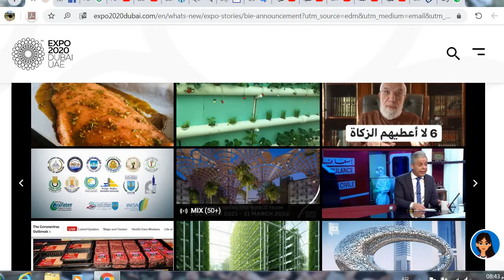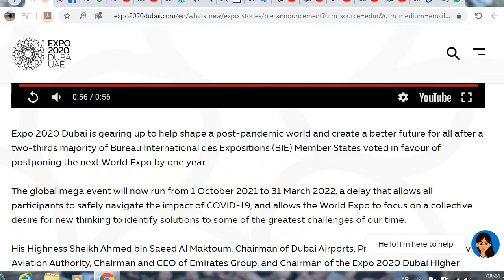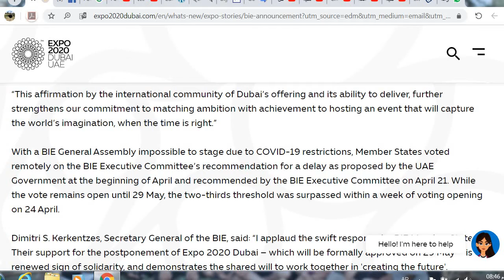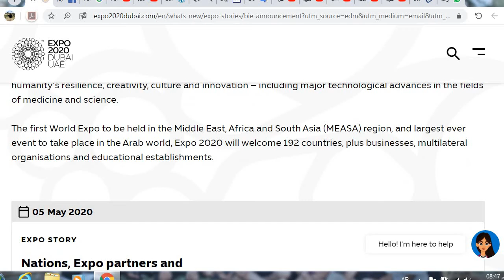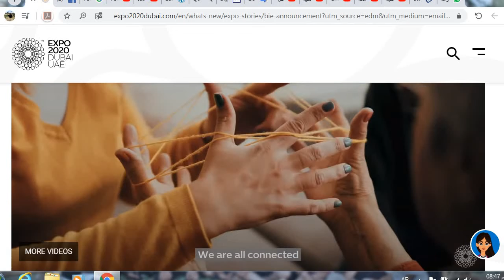Dubai Expo 2020 | The global mega event from 1 October 2021 to 31 March 2022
The global mega event will now run from 1 October 2021 to 31 March 2022, a delay that allows all participants to safely navigate the impact of COVID-19, and allows the World Expo to focus on a collective desire for new thinking to identify solutions to some of the greatest challenges of our time.